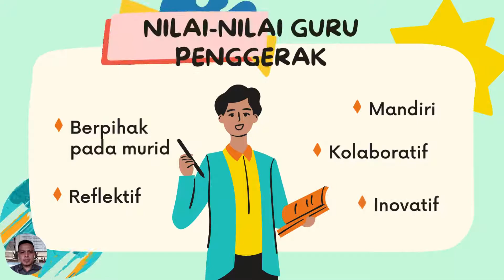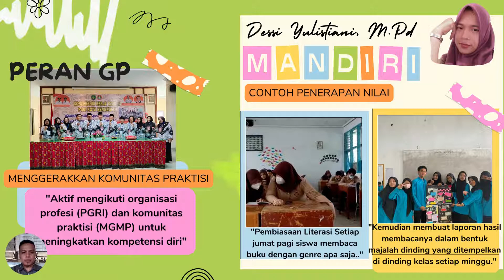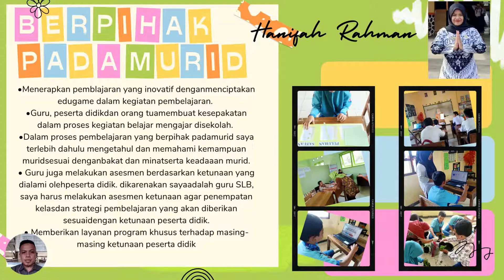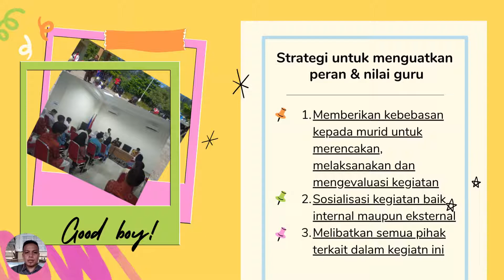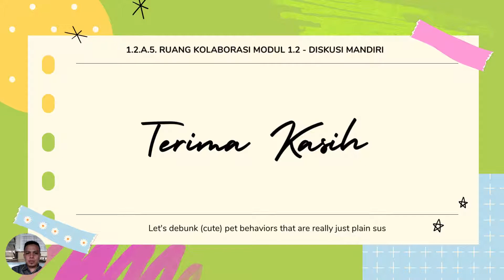1.2.a.5 Nilai-nilai dan Peran Guru Penggerak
1.2.a.5 Ruang Kolaborasi Modul 1.2   Diskusi Mandiri
Tugas Kelompok 1
CGP Angkatan 7,
Oleh : Neade Suharto, S.Pd